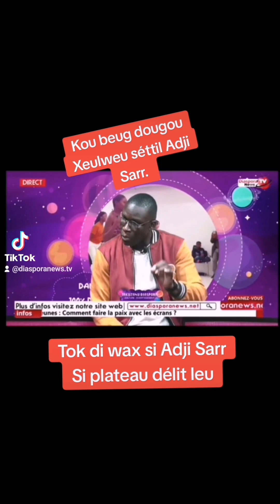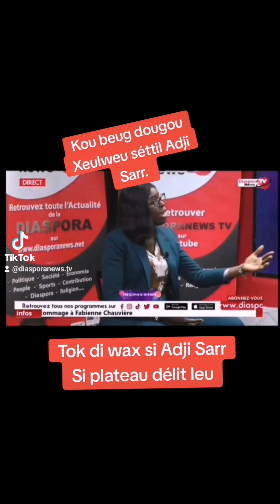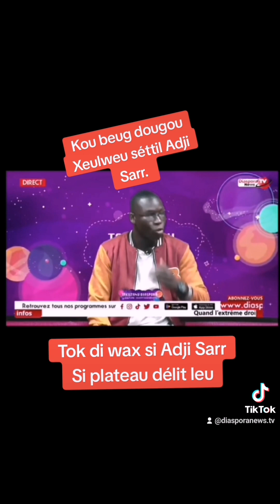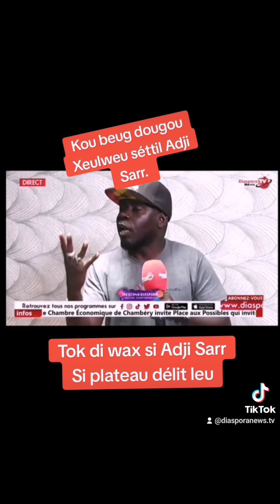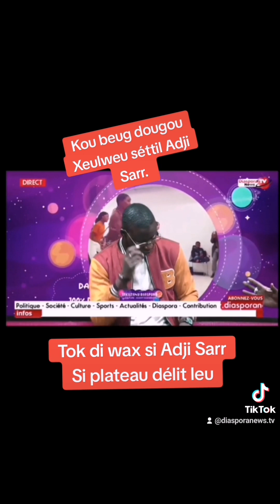Parler de Adji Sarr sur un plateau est un délit...